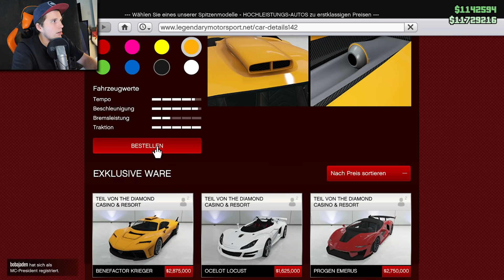Ich kaufe mir ein SUPERCAR für 3.000.000$ | GTA Online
Viel Spaß bei einer neuen Folge GTA Online mit dem kompletten Freedom Squad.